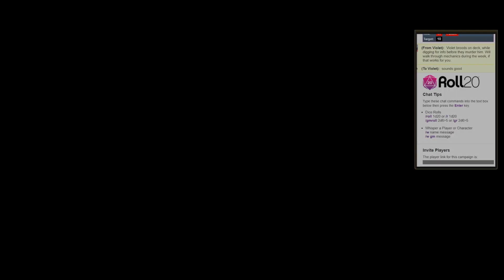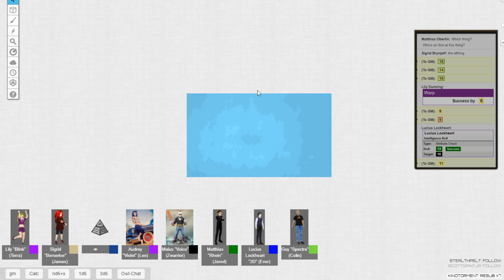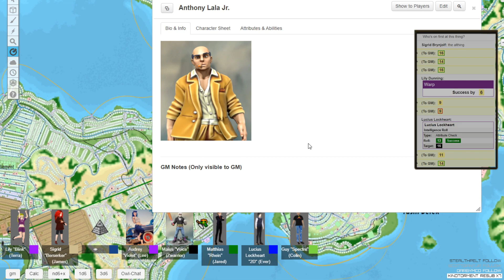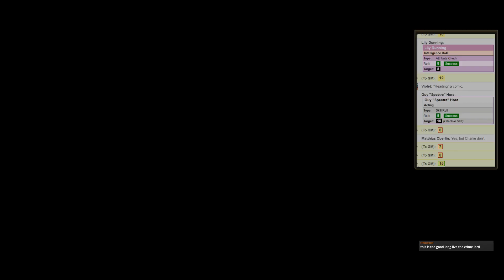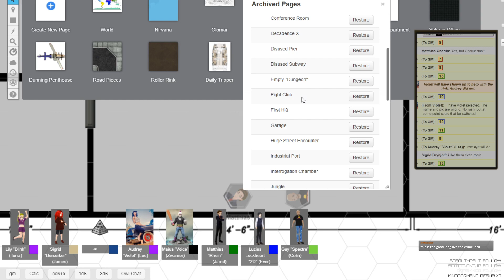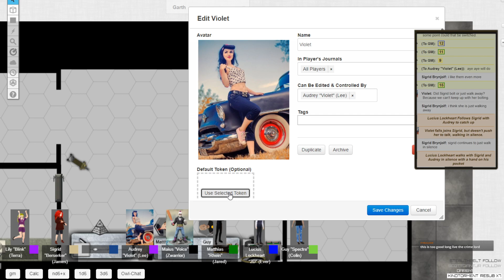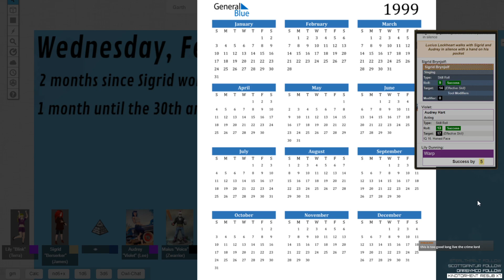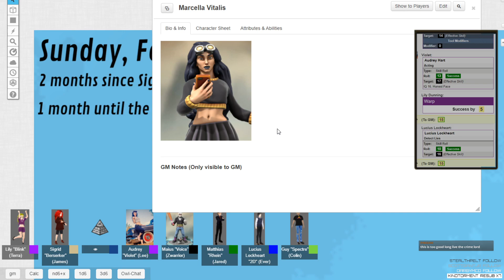GURPS 4e: Upsilon Transcending 21